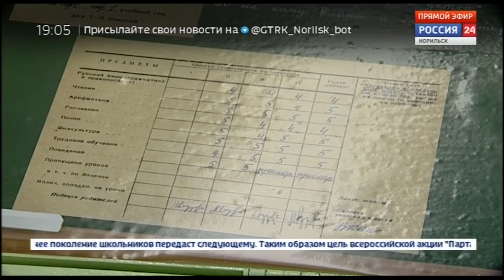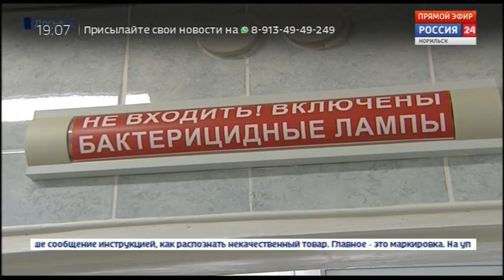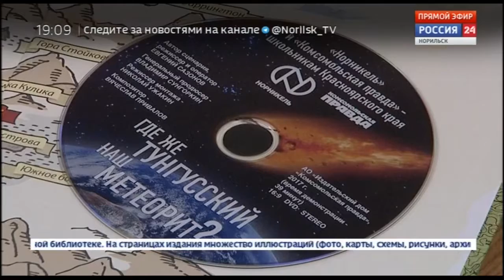Вести Норильск 20 февраля 2019 (среда)